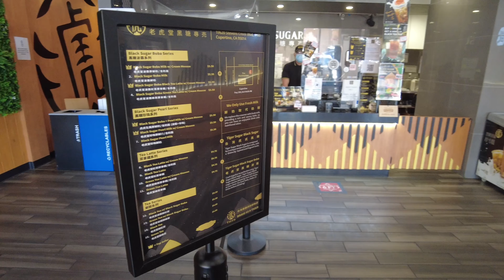Foodie tour around the Bay Area - A HAppy Life #18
SORRY It's been so long since I've posted. Over the next few weeks I'll be uploading more vlogs, trying to catch up to current times. They may no longer be weekly but more condensed biweekly or whatever I feel like doing, cause WHY NOT?

This is what happened in my life in 2 weeks!

We take a day trip down to South Bay and have tons of delicious food and desserts! Koyun gets her vaccination shot 1/2. We try a Russian Bakery for the first time in San Francisco. It's my birthday week and my mom brings me all the goodies for dinner and tomorrow's lunch! We took a chance on Unblock Tech TV box to get all those Taiwan and Asian Channels on our TV!

My name is Andrew and my wife's name is Ko Yun. We thought it would be fun to just document our lives during these weird times, mainly for us to save these mundane memories, especially these weeks start to blend together so easily.
This is our 18th vlog and there are many ways to improve and I'm not the best at editing or taking videos but come along this journey with us!

Music Clips from:
Sand Castles - Quincas Moreira
Tropic - Anno Domino Beats
Dog and Pony - Silent Partner